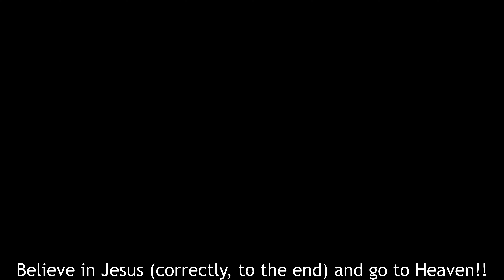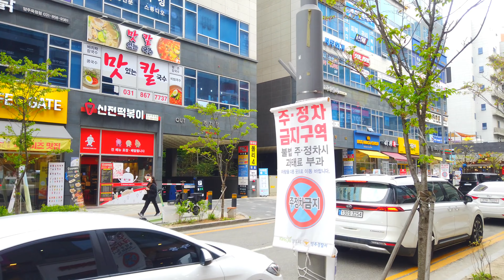양주시 걷기 - 옥정동 거리 [경기도] | Walk near Seoul Korea - Okjeong-dong Streets [Yangju-si, Gyeonggi-do] 【4K】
[*경기도 특집 / Gyeonggi-do Special*]
■ Walking tour around Yangju-si, Gyeonggi-do Korea, Okjeong-dong Streets~
   경기도 양주시 옥정동 거리를 함께 산책하며 둘러보아요~

[*경기도 특집*]
안녕하세요~ 채널 방문과 사랑에 감사드립니다~
한동안 서울과 붙어있는 경기도의 도시들을 걷는 특집이 진행될 예정입니다.
(하남, 성남, 과천, 안양, 광명, 부천, 김포, 고양, 양주, 의정부, 남양주, 구리)
[*Gyeonggi-do Special*]
Hello~ Thank you for visiting and loving the channel~
For a while, there will be a special feature walking around the cities of Gyeonggi-do, which is adjacent to Seoul.
(Hanam, Seongnam, Gwacheon, Anyang, Gwangmyeong, Bucheon, Gimpo, Goyang, Yangju, Uijeongbu, Namyangju, Guri)